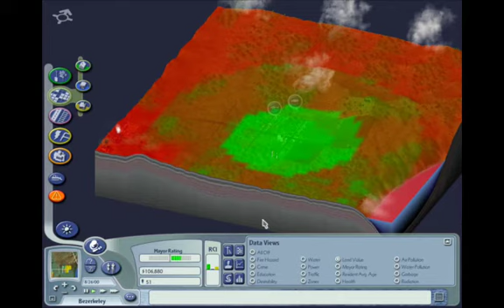Simcity 4 #1 - Starting from Scratch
Let me know what you think of this new Simcity 4 Let's Play